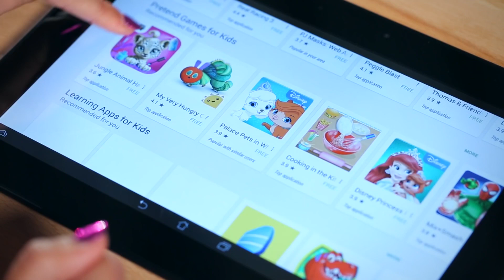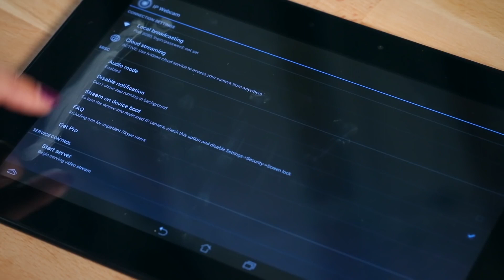Что можно сделать со старым планшетом на Android | Kingston DIY in 5, эп. 15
Старый, но рабочий Android планшет пылится на полке? Мы подскажем для него пять крутых применений! Знаете другие способы пристроить технику к делу? Делитесь в комментариях!